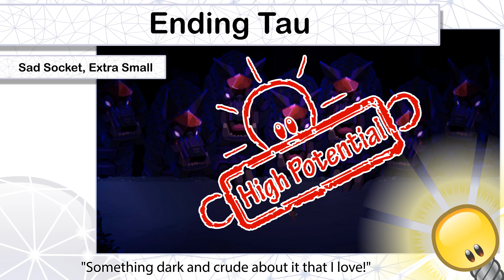High Potential Indie Game: Ending Tau | Trailer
👹"Something dark and crude about it that I love!"

Morph every part of your body with powerful curses. Survive in a fast-paced roguelite world with different mechanics on every journey. Explore an untouched land inspired by a lost folk tale. Set your tribe free by Ending Tau.

DEVELOPER: Sad Socket, Extra Small
PUBLISHER: Sad Socket